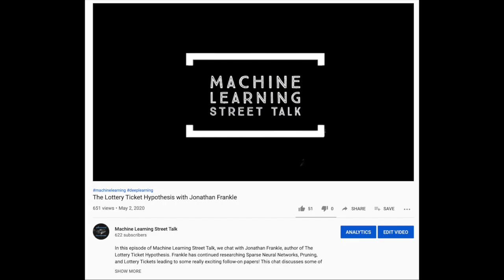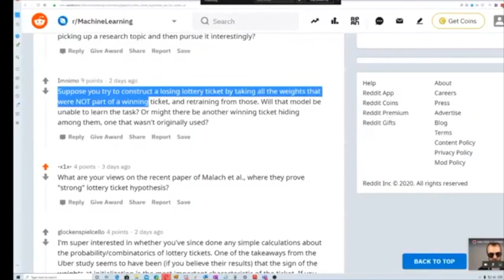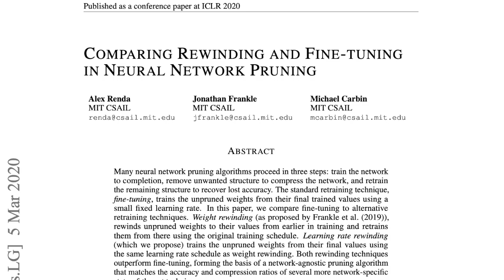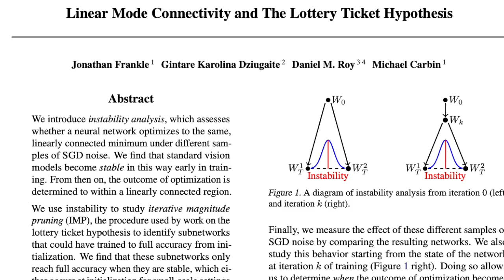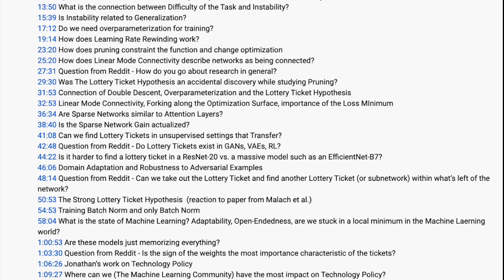3 Lessons from Interviewing Jonathan Frankle